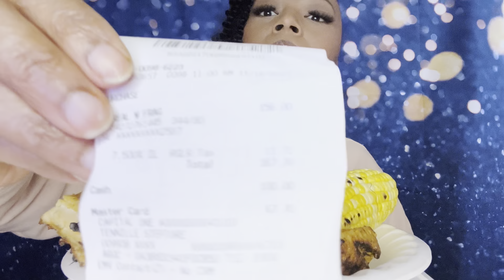NANDO’S PERI-PERI CHICKEN HOT 🥵MUKBANG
Hey my Everything’s, I hope you enjoyed watching this video. And please! don’t forget to LIKE.

TikTok: Everything Nille Eats or just Nille